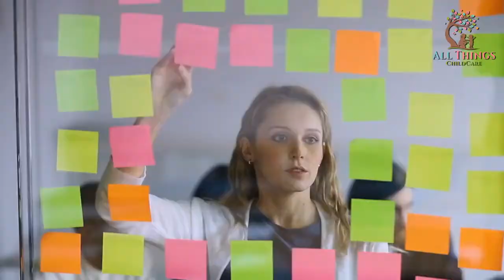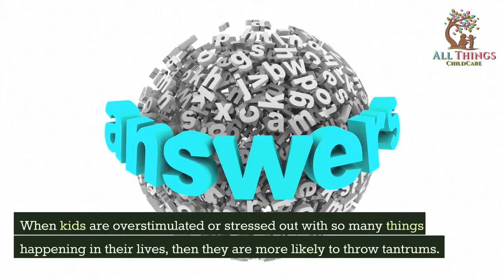Are These 3 Behaviors Ruining Your Child's Future?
Watch this video to learn how to deal with common child behavior problems. We'll discuss how to handle tantrums, disobedience, and more.

If you're having trouble dealing with your child's behavior, then watch this video and learn some effective techniques for dealing with common child behavior problems. We'll discuss how to handle tantrums, disobedience, and more. After watching this video, you'll be able to handle any child behavior problem with ease!

All Things Childcare helps you through your journey of Getting Pregnant, Pregnancy & Parenting. Happy Parenting!

The images or video clips shown in the video are for illustration purposes only.